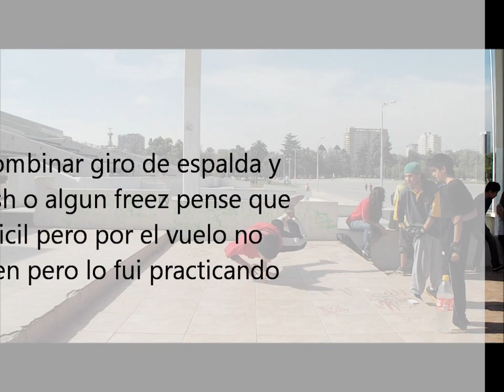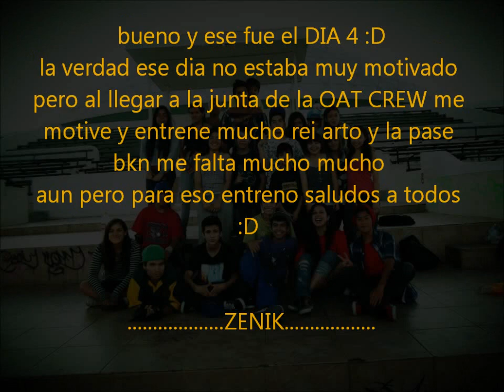265 dias entrenando DIA 4 :D